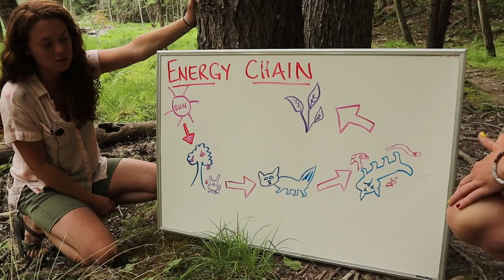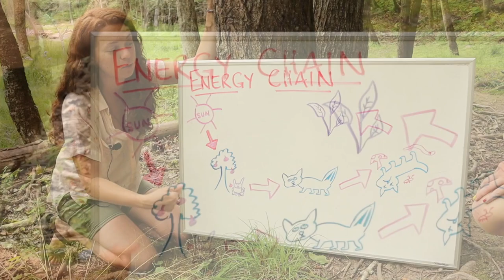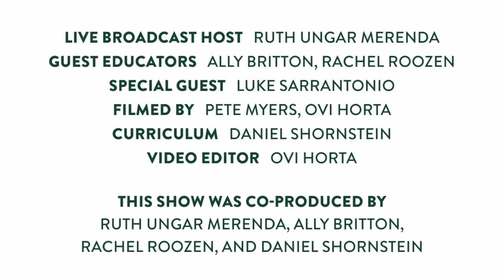ASHOKAN HELLO (episode 010) Decomposers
Join us for a live-hosted “Hello” from Ashokan featuring a lesson in on the exciting process of decomposition.

Ashokan Hello is a weekly live-broadcasted special from the beautiful Ashokan Center in the Catskill region of New York. We feature classes and learning adventures involving nature, history, music, and the arts. We invite audience participation through interactive chatting and welcome students and families of all ages to join us. Be part of the excitement and tune in each week at 4:00 p.m at Ashokancenter.org!